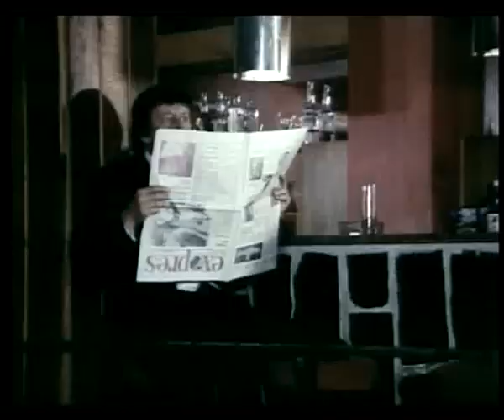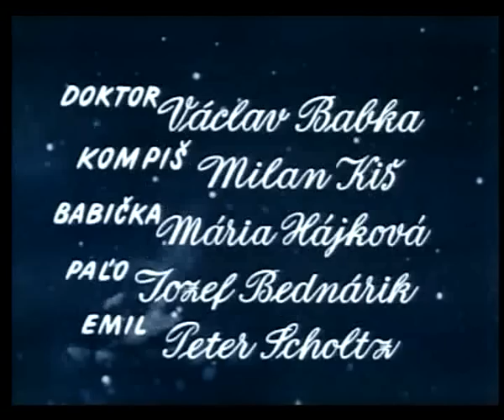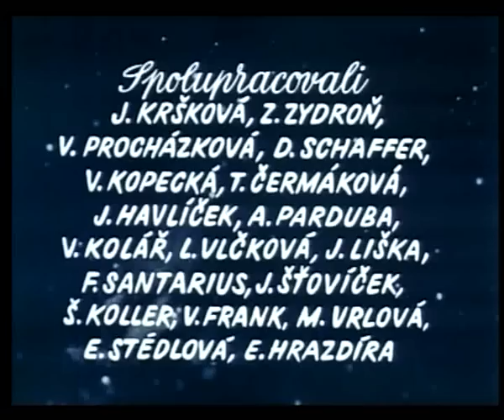Majka, a csillagok küldötte 11: A gyermekrablás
Százhúsz centis, szomorú szemű, bilifrizurás űrkislány: ő Majka, a csillagok küldötte. Majka a távoli Gurun bolygóról jött, időnként fénypontok nőnek a szemében, repül, megdupláz dolgokat, fejjel lefelé, a plafonon sétál a szobában, és az övében hordja az energiáját. A hangja monotonon csiporog. Nagy barátok lesznek Karollal, a serkenő bajszú földi fiúval, akivel a Magas-Tátrában, Cabovce faluban találkozik.